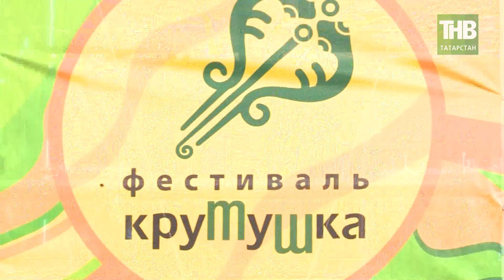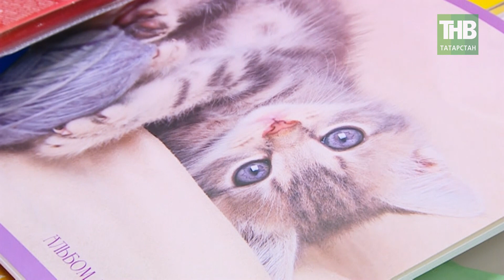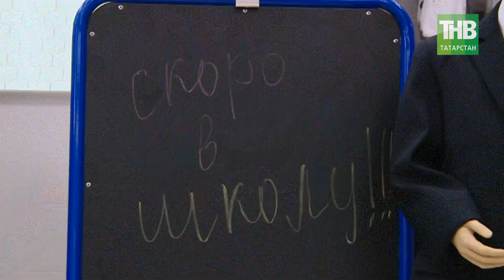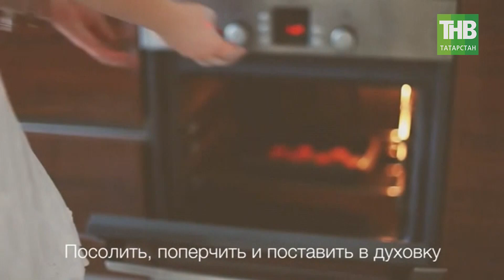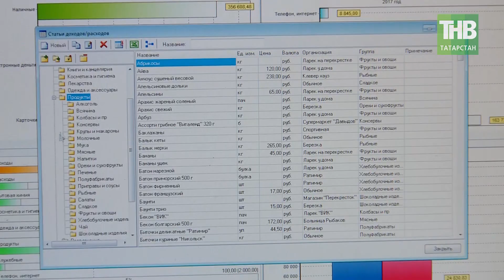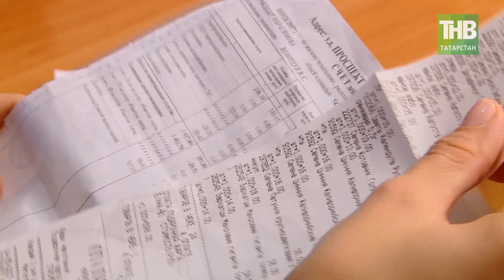Здравствуйте 29/08/18 ТНВ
Координаты:
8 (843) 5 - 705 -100